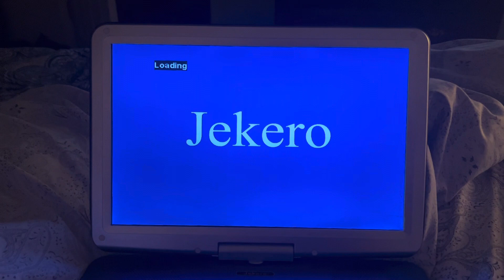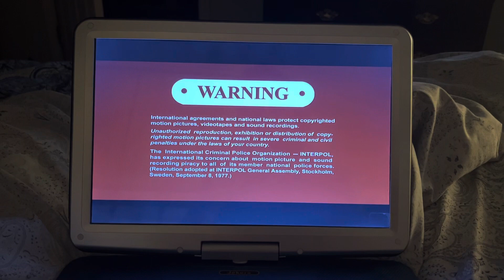Opening to justified city primeval season 1 2023 dvd (disc 1)